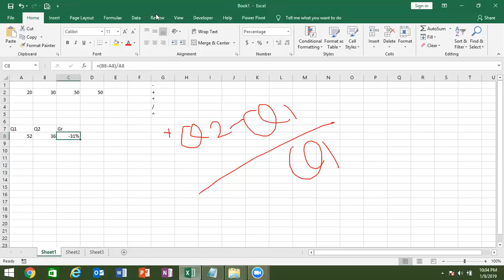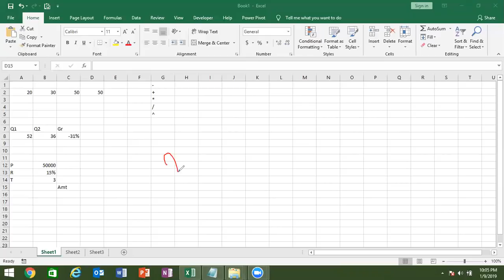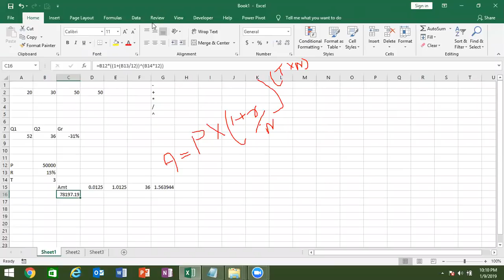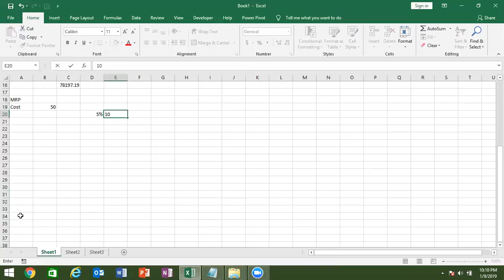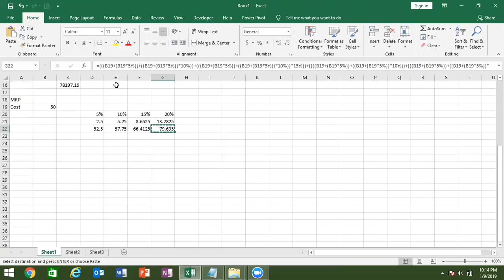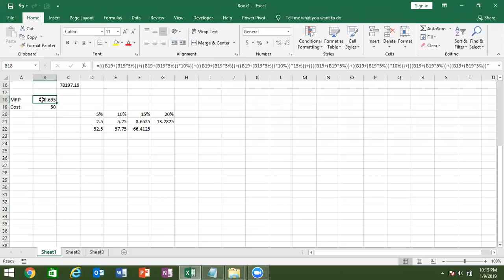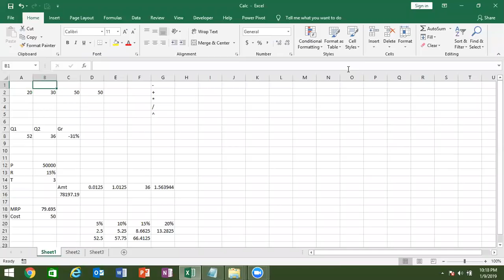Calculation in Excel 2019